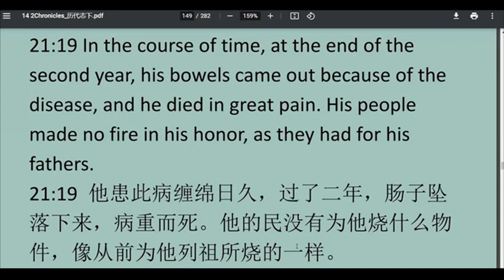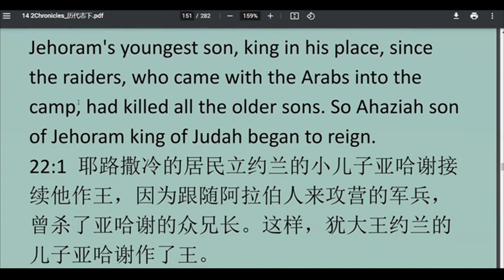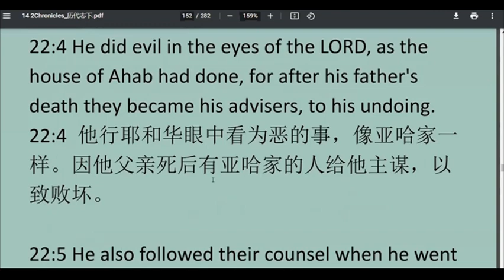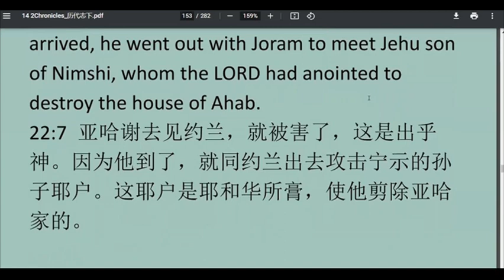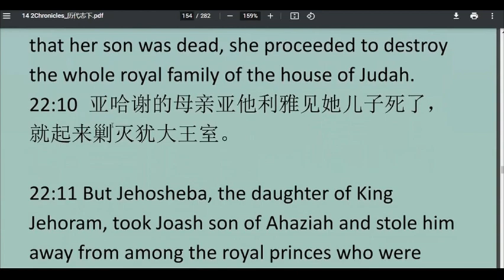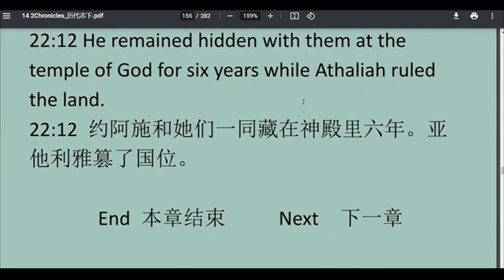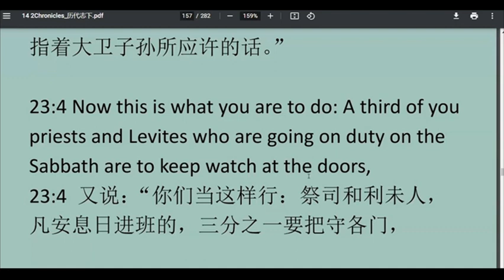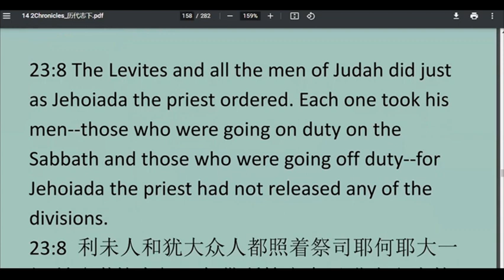2Chronicles21-22 历代志下第21-22 章 ESL基础英文讲解